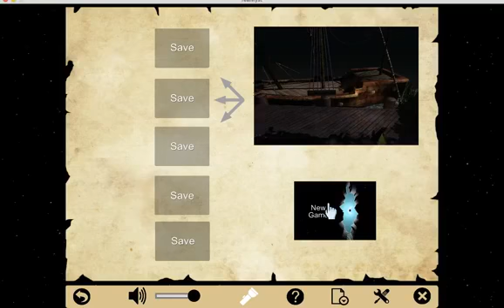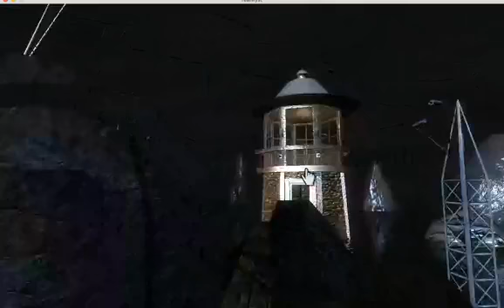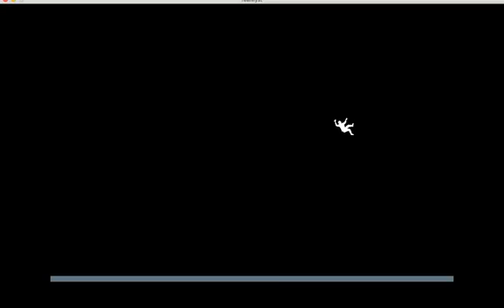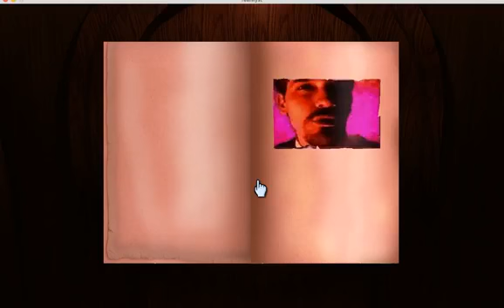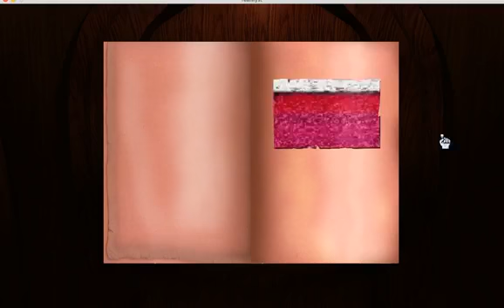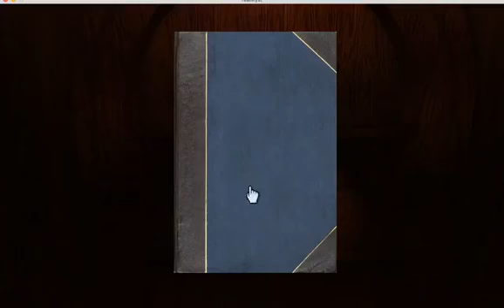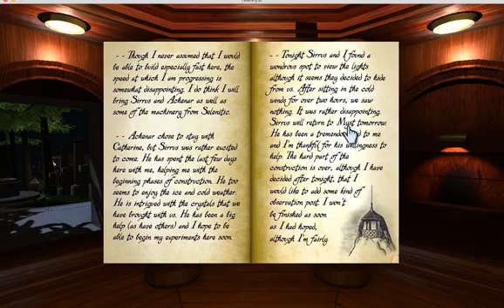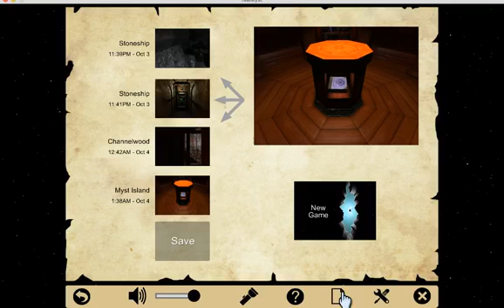Myst Game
Myst